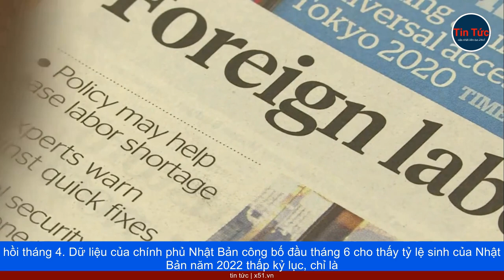NHẬT BẢN - NỀN KINH TẾ LỚN THỨ BA THẾ GIỚI ĐANG RẤT COI TRỌNG LAO ĐỘNG NƯỚC NGOÀI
Chính phủ Nhật Bản vừa ban hành hàng loạt chính sách mới nhằm thu hút lao động lành nghề nước ngoài trong bối cảnh sức hút của đất nước Mặt trời mọc ngày càng giảm. Để có thể duy trì hoạt động, những năm gần đây, các doanh nghiệp Nhật Bản ngày càng phụ thuộc nhiều hơn vào lao động nước ngoài. Năm 2022, hơn 1,82 triệu lao động nước ngoài làm việc tại Nhật Bản. Trong đó, con số thực tập sinh kỹ thuật là khoảng 343.000, nhiều hơn gấp đôi so với 10 năm trước, theo Nikkei Asia.